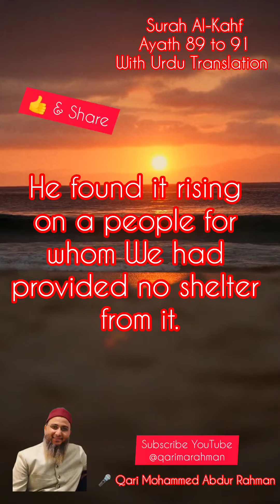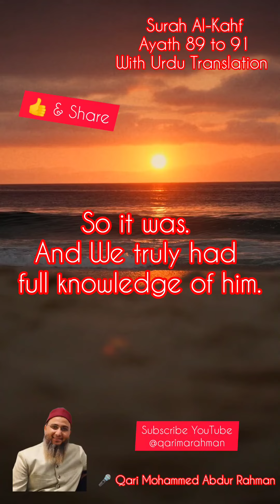We truly had full knowledge of him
2090-Surah-Al-Kahf-Ayath-89 - 91

Then he travelled a ˹different˺ course until he reached the rising ˹point˺ of the sun. He found it rising on a people for whom We had provided no shelter from it. So it was. And We truly had full knowledge of him. (18:89 - 91)